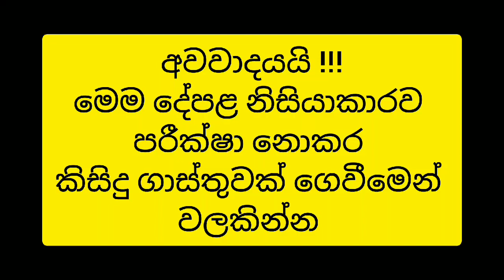ලක්ෂ ගානක ලාභයක් ගන්න හොදම වෙලාව | Most Beautiful house for sale | Brand New house for sale |PB Home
beautiful house for sale in Sri Lanka
🏡️හොරණ දික් හේන නිවසක් විකිණීමට තිබේ.🏡️

🎈පර්චස් 23 යි
💰ලක්ෂ 250 යි (Negotiable)

🛏️නිදන කාමර 05 යි
🛁නාන කාමර 03 යි
🎈Full Tile
🎈Finishing වහළ

🧱වට තාප්ප හා ගේට්ටු
☀️Solar
🛣️අඩි 20 පාර

🛣️පානදුර - රත්නපුර බස් පාරට ➡️ 1Km